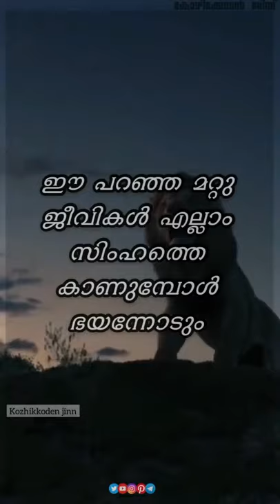സിംഹത്തിന്റെ ഗർജ്ജനം കേൾക്കുമ്പോൾ തന്നെ ആരാണെങ്കിലും ഒന്ന് ഭയന്ന് പോകും 🦁🦁💪 💪